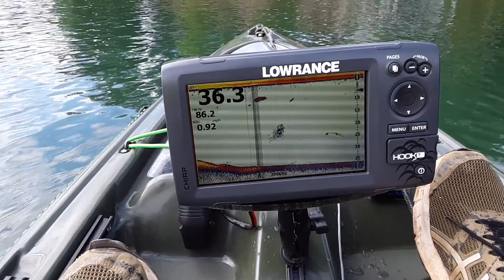Motorized Crescent Lite Tackle Shakedown Cruise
This is the shakedown cruise for my Crescent Lite Tackle kayak. It has a
12V 46lb Newport Vessels trolling motor, foot pedal steering, Wireless Trolling Pro PWM (digital speed controller) with remote, Lowrance fish finder with shoot thru hull transducer, and various other electronics. I have attached my YT video tutorial links for each project in the narrative. The kayak performance exceeded my expectations and only required a seat adjustment.
The weather conditions were cloudy, slight winds, and impending thunderstorms with lightning.